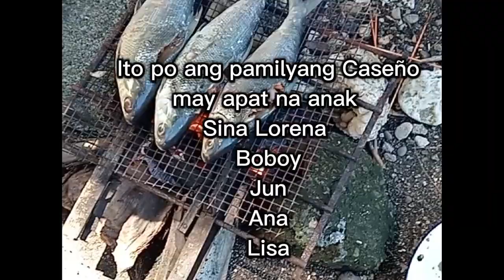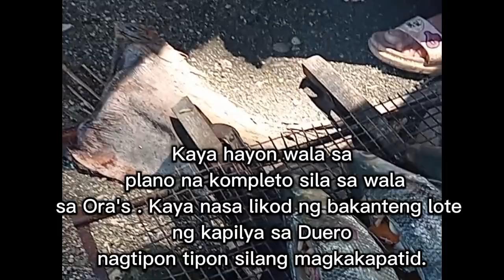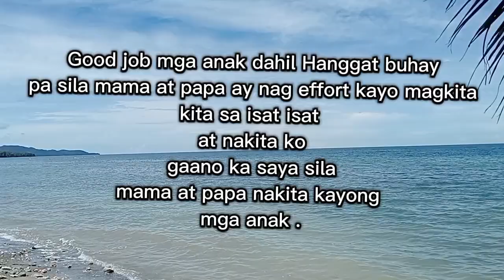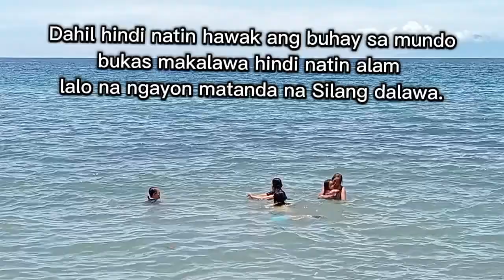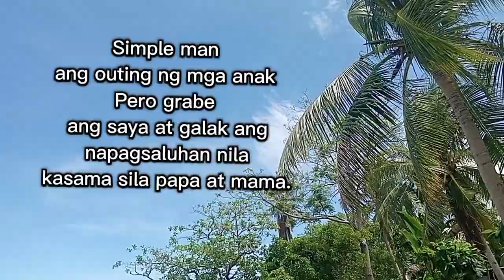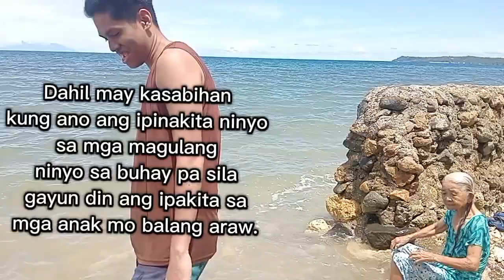Family bonding ng Caseño Family June 21 2024 Song Awit sa Anak sa Magualang (Lyrics) by Chadlee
Ang song na ito ay inawit ng mga Kapatid at kinompost din ng Mga Kapatid sa INC.
Ang videong ito ay nagpapakita kung gaano nila ka mahal ang isat Isa , Ito din ay nagpapahalaga sa magulang .